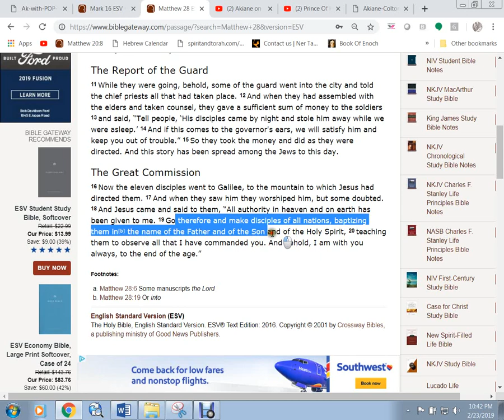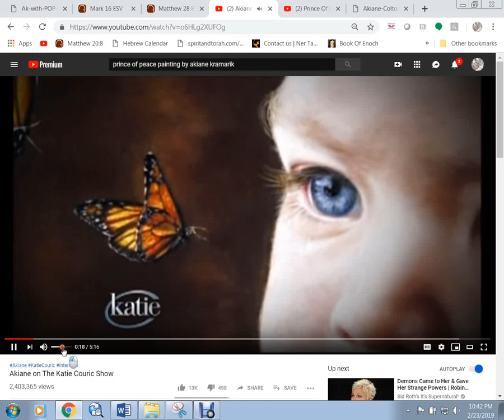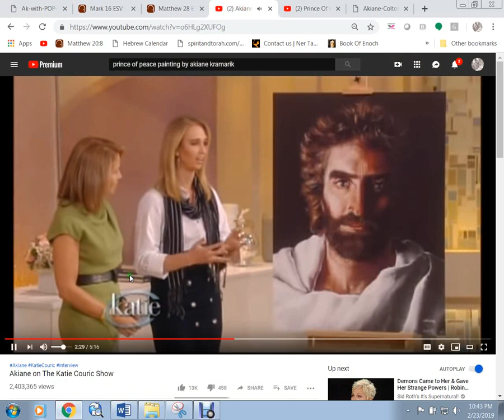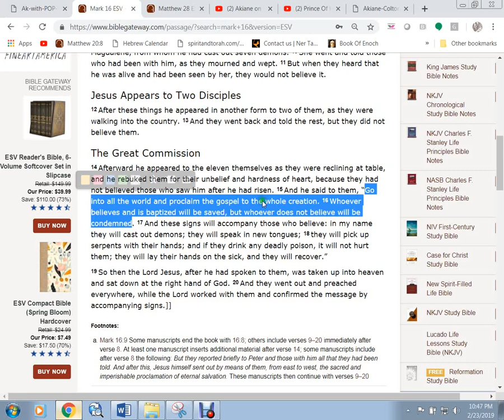How to Share Jesus, "The Prince of Peace"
Please watch this short video about the painting of Jesus.  Everyone who sees it for the first time seems to already know that this is Jesus.  Why?  Put this as the back-ground on your cell phone and share His Love and let everyone know He is coming soon !